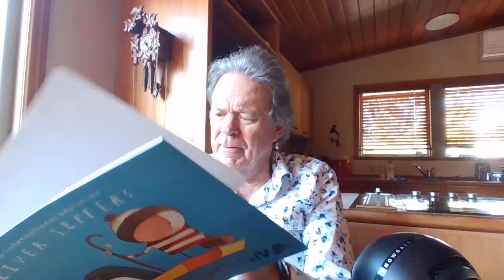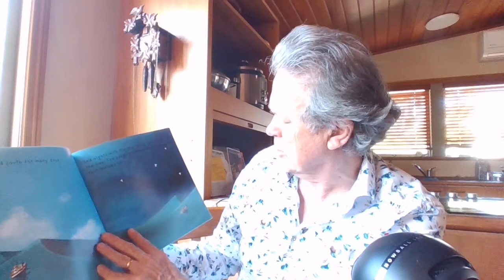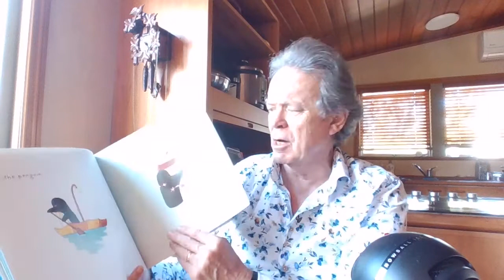Children's Story: Lost and Found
Glynn tells this Oliver Jeffers story of friendship between a boy and a penguin.  Sometimes we're not lost, we're just lonely